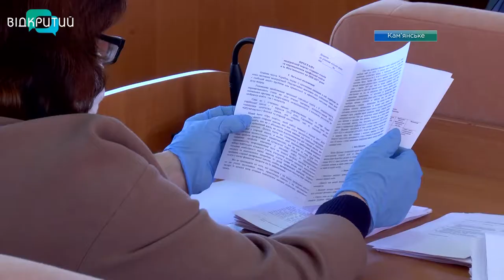Дірка в бюджеті через податкові канікули .Депутати Кам'янського зібралися на позачергову сесію